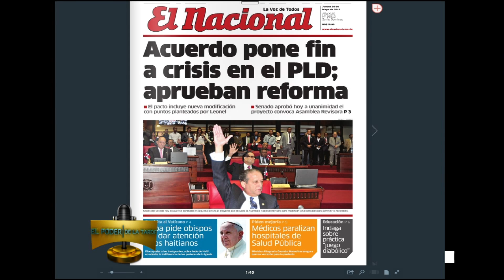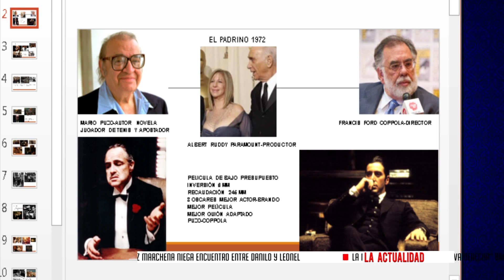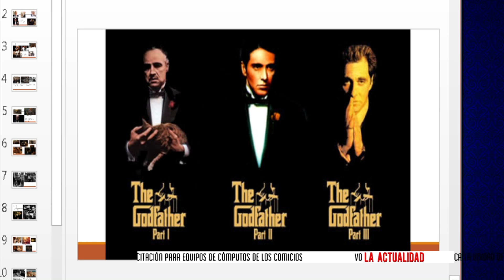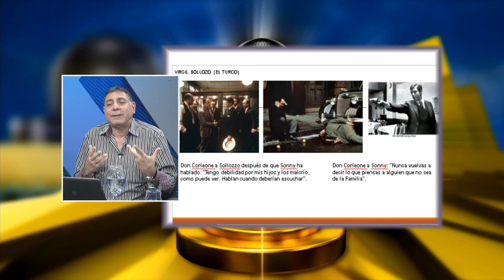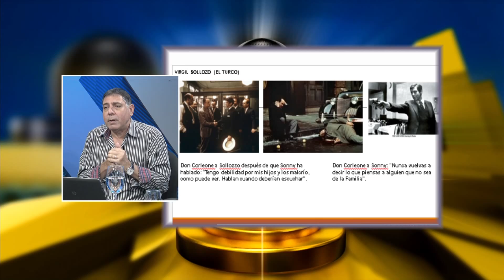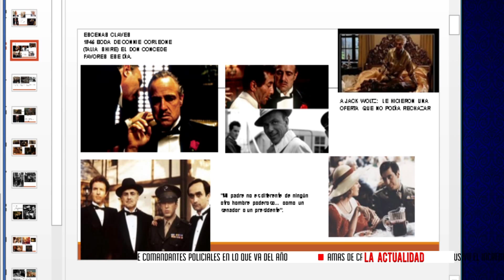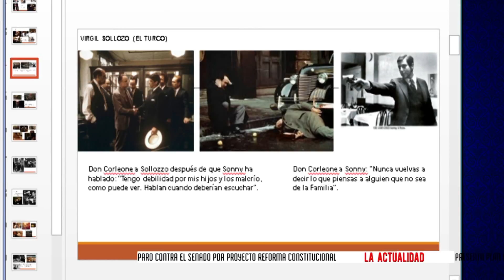Programa Televisión: El Poder de la Tarde 28 Mayo 2015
Programa EL PODER DE LA TARDE producido por Luis Mejía Oviedo - Twitter: @luisinmejia - Elias Ruiz Matuk, Freddy Sandoval, Yohanna Valenzuela, Lorenny Solano, Alberto Caminero y Camilo Sanchez Landestoy.